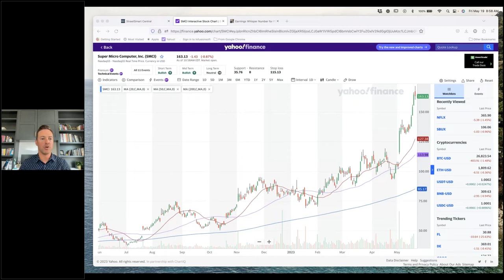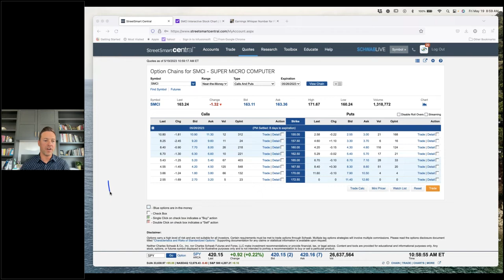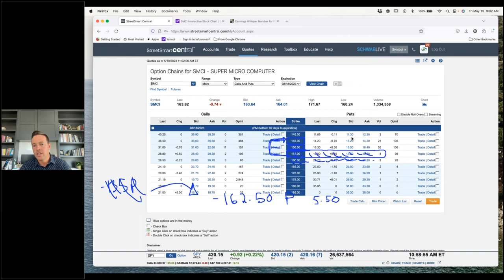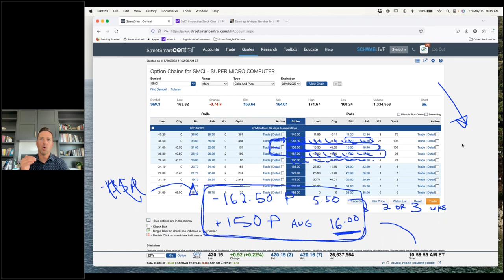Money Press Trade On SMCI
Watch Preston's right-hand man, Mike Curtis, show you the different options you have to adjust your positions when a big up move occurs on a stock. Learn how to reset your Money Press trade when this happens to see how you can continue to make a profit in the future.

We're here to help!

The information provided in this video is for informational and educational purposes only, and should not be interpreted as financial advice or investment recommendations. Investing in the stock market carries inherent risks, including the potential loss of your investment. Past performance is not indicative of future results. Your use of this website signifies your understanding and acceptance of these risks and terms.

For our complete disclaimer, including information regarding your responsibilities and the website's warranties, please click here ➜